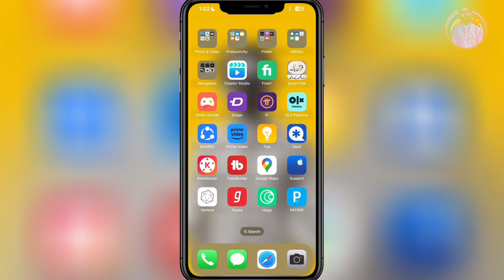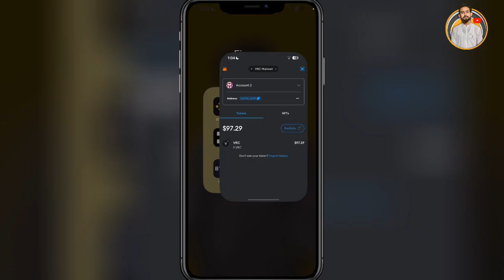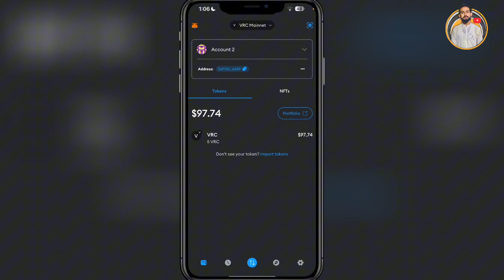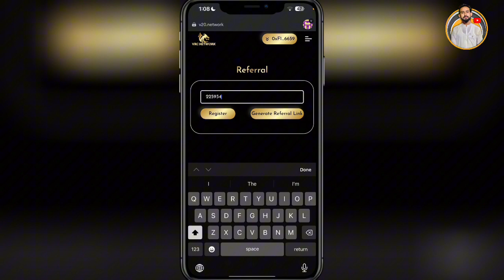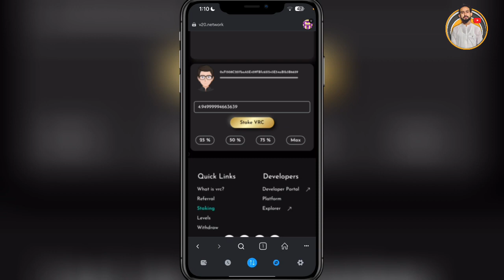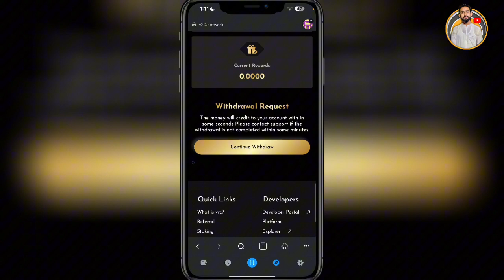How To Join & Register VRC Network On Metamask and Earn Money Daily - Vrc Coin Staking or Earning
Thank you ko